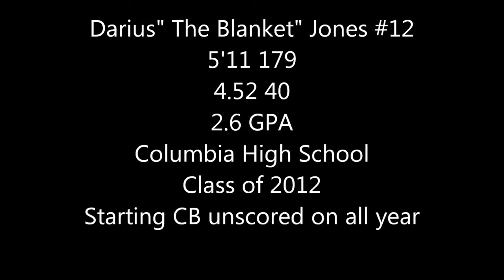Darius Jones #12 DB Columbia High School Highlights Class of 2012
Darius"DJ" Jones #12 DB Columbia High School Class of 2012 Highlights